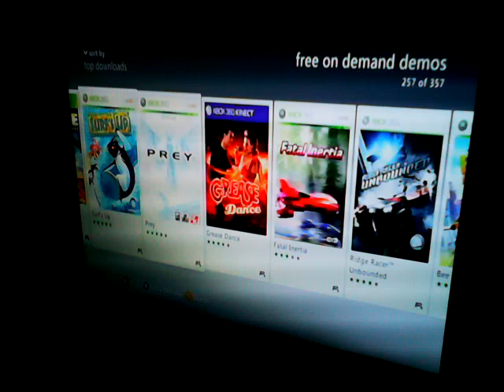CREEPYPASTAS w critizizom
Critizizom discoses his CREEPYPASTA on roblox